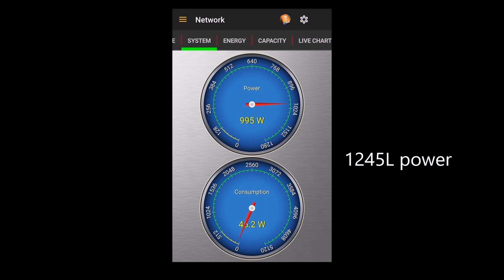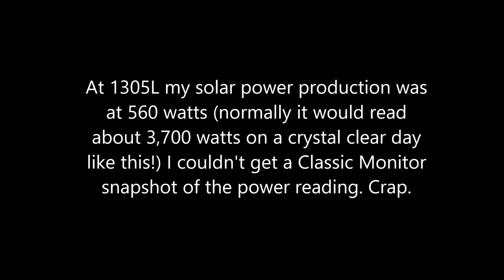85% reduction in solar panel power production during "The Great American Solar Eclipse"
August 21, 2017 - At the "peak" eclipse period my total system power was reading 560 watts. Normally on a crystal clear day like this (and at this time) it would read 3,700 watts coming in. Here is the WEIRD part...for this location, the sun was eclipsed by the moon 84% (not 100% for this area). Ironic? Scientific? Honestly, I can NOT make this stuff up...amazing what happened. Lastly, I shot 2.5 hours of video and attempted to show how dark it got. Well, that didn't work out so well. The camcorder did a great job recording it getting darker. However, I edited out the reduced sunlight transition...way too long of a video if I left it in. Finally, even at 84%, actually experiencing it for real was exciting! Picture perfect conditions today...so, that helped at around 1305L when the eclipse was in full swing. Lastly, there were local schools around here that did NOT let the students outside to see the eclipse...some schools required "permission slips" from parents. To me, that is the most retarded things I have ever heard. In 1979, I witnessed the solar eclipse in Michigan and the school made it fun for everyone. Nowadays, it is pathetic how far this political correctness and "safe zones" has gotten. Grow some thick skin for God's sake! The Great American solar eclipse. Will the solar eclipse affect solar panel power? Solar panel reduced output due to solar eclipse.

All media, video, comments belong to Chris DIYer and are copyrighted at the time/date of publishing. I will not be liable/accountable for any injuries or damage a person does to their own property/equipment/self using the content/advice herein as reference or fact. No religious/political comments, vulgar language, and/or personal attacks allowed. This is my Channel…not your personal playground to spew insults and other trolling activities (like being a "social justice warrior", "Mr Know-it-All" or a complete dick). Offenses will be reported to the proper agencies...and action will be taken.